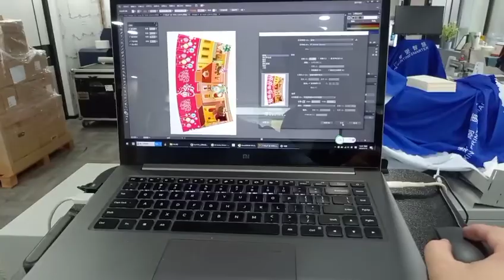Related Digital printing machine for customized printing deisgn cup fan with logo for small business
Related digital printing machine